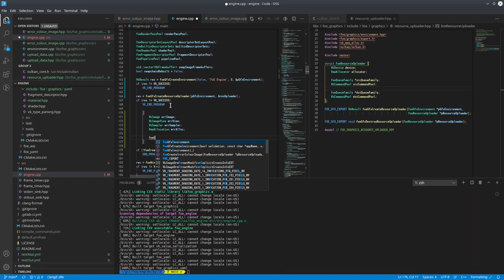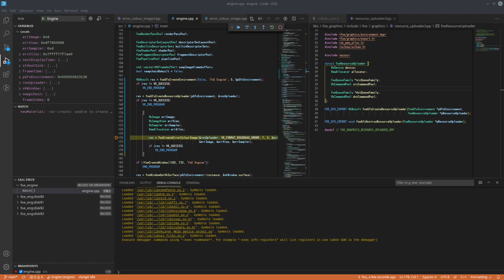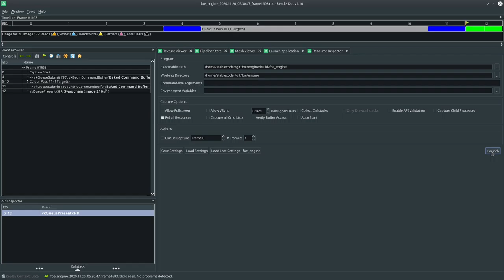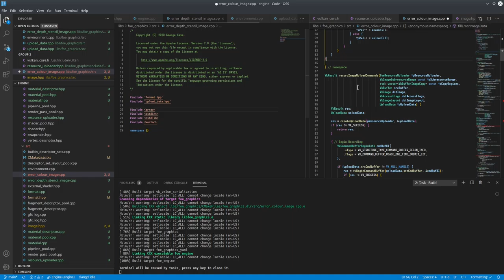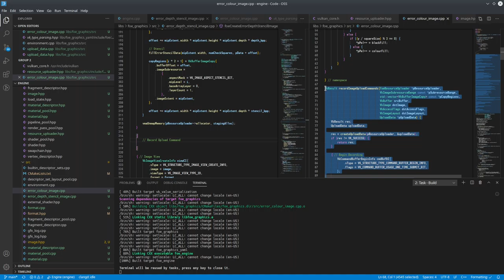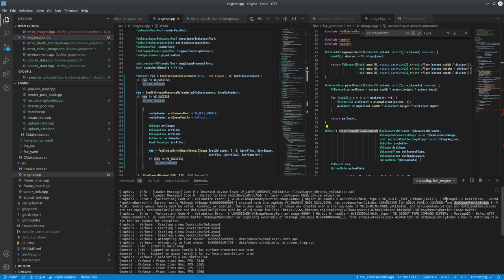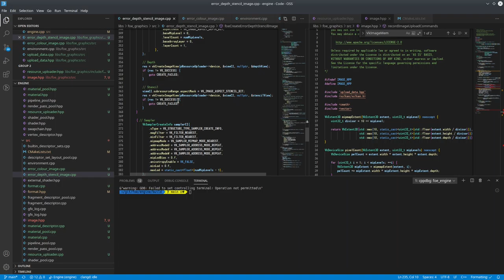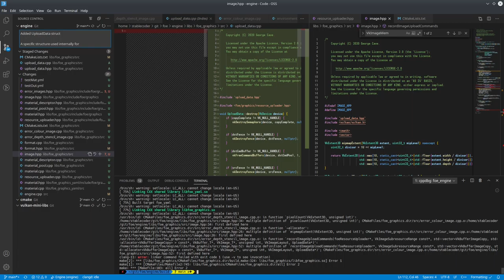022 - Image Uploading (Pt. III)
Deal with the process of properly uploading raw image data to GPU memory for use.

22/11/2020